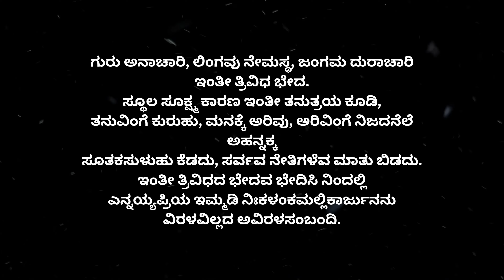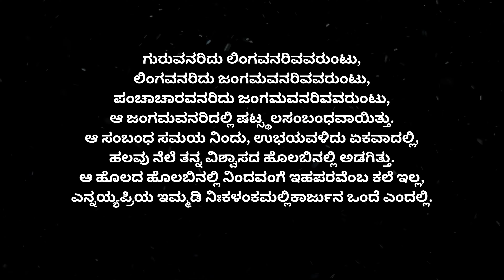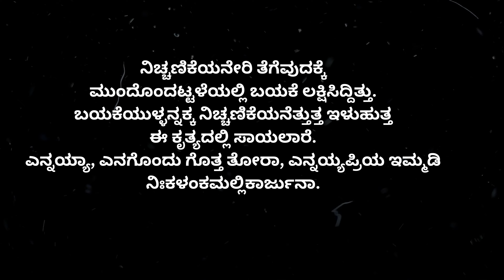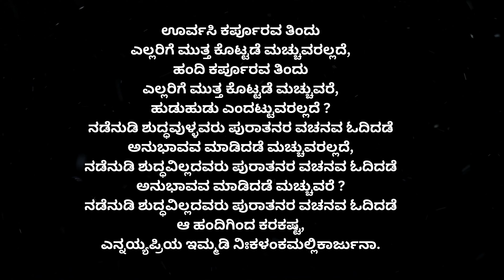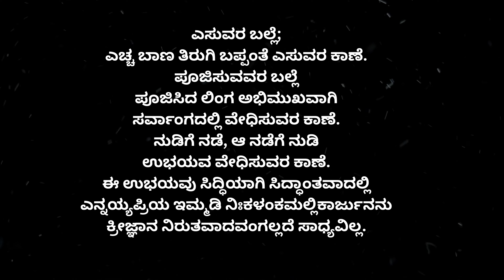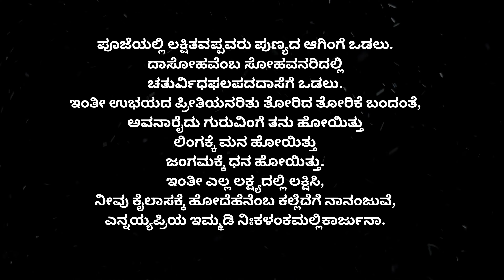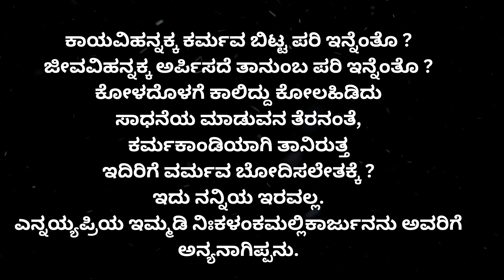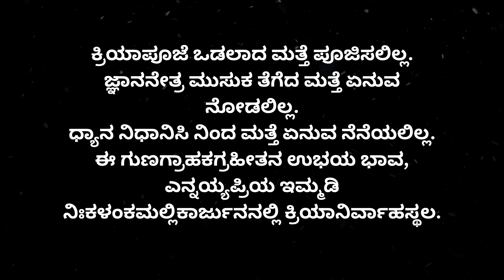ಮೋಳಿಗೆ ಮಹಾದೇವಿ ವಚನಗಳು | molige mahadevi vachanagalu in kannada with meaning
ಈಕೆ ಕಾಶ್ಮೀರದೇಶದ ಮಹಾದೇವ ಭೂಪಾಲನ ರಾಣಿ, ಮೂಲ ಹೆಸರು ಗಂಗಾದೇವಿ. ಪತಿಯೊಡನೆ ರಾಜ್ಯ ತ್ಯಾಗಮಾಡಿ ಕಲ್ಯಾಣಕ್ಕೆ ಬಂದು ಕಟ್ಟಿಗೆ ಮಾರುವ ಕಾಯಕವನ್ನು ಕೈಕೊಳ್ಳುತ್ತಾಳೆ. ಮಹಾದೇವ ಭೂಪಾಲ ‘ಮೋಳಿಗೆಯ ಮಾರಯ್ಯ’ನೆಂದು, ಗಂಗಾದೇವಿ ‘ಮೋಳಿಗೆಯ ಮಹಾದೇವಿ’ ಎಂದು ಹೆಸರು ಬದಲಿಸಿಕೊಂಡು ಕಲ್ಯಾಣದಲ್ಲಿ ಕಾಯಕ ಜೀವಿಗಳಾಗಿ ಬದುಕು ಸಾಗಿಸುತ್ತಾರೆ. ಅನುಭವ ಮಂಟಪದಲ್ಲಿ ಭಾಗವಹಿಸಿ, ವಚನ ರಚನೆಯಲ್ಲಿ ತೊಡಗುತ್ತಾರೆ. ಕಾಲ-1160. ಪುರಾಣಗಳಲ್ಲಿ ಇವರ ಚರಿತ್ರೆ ಪ್ರಸಿದ್ಧವಾಗಿದೆ.

‘ಎನ್ನಯ್ಯ ಪ್ರಿಯ ಇಮ್ಮಡಿ ನಿ:ಕಳಂಕ ಮಲ್ಲಿಕಾರ್ಜುನ’ ಅಂಕಿತದಲ್ಲಿ ರಚಿಸಿದ ಈಕೆಯ ೭೦ ವಚನಗಳು ದೊರೆತಿವೆ. ಎಲ್ಲ ವಚನಗಳು ತತ್ವ ಪ್ರಧಾನವಾಗಿವೆ. ಪತಿಗೆ ಸತ್ಯದ ನಿಲುವನ್ನು ತೋರಿಸುವಲ್ಲಿ ನುಡಿದ ನುಡಿಗಳೆ ಅವುಗಳಲ್ಲಿ ಅಧಿಕ. ಜೊತೆಗೆ ಷಟ್-ಸ್ಥಲ ಸ್ವರೂಪ, ಕ್ರಿಯಾ ಜ್ಞಾನ ಸಂಬಂಧ, ಇಷ್ಟಲಿಂಗ ಪ್ರಾಣಲಿಂಗಗಳ ಮಹತಿಯನ್ನು ತಿಳಿಸುವ ಈಕೆ ಉಳಿದ ವಚನಕಾರ್ತಿಯರಿಗಿಂತ ಭಿನ್ನವೆನಿಸಿದ್ದಾಳೆ.ಈಕೆ ಮಹಾದೇವಿಯಾಗಿ ತಾತ್ವಿಕ ವಚನಗಳನ್ನು ಬರೆದಿರುವಳು.

ಅಂಕಿತ: ಎನ್ನಯ್ಯ ಪ್ರಿಯ ಇಮ್ಮಡಿ ನಿ:ಕಳಂಕ ಮಲ್ಲಿಕಾರ್ಜುನ
ಕಾಯಕ: ಕಾಶ್ಮೀರದೇಶದ ಮಹಾದೇವ ಭೂಪಾಲನ ರಾಣಿ,ರಾಜ್ಯ ತ್ಯಾಗಮಾಡಿ ಕಟ್ಟಿಗೆ ಮಾರುವ ಕಾಯಕ